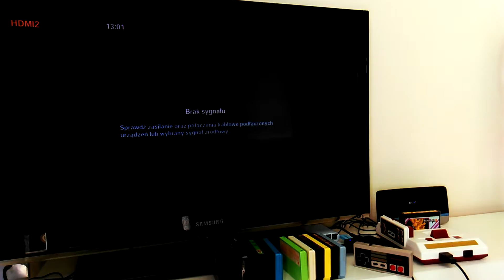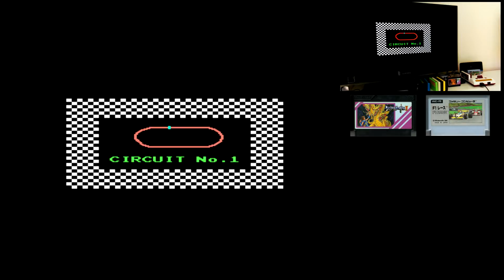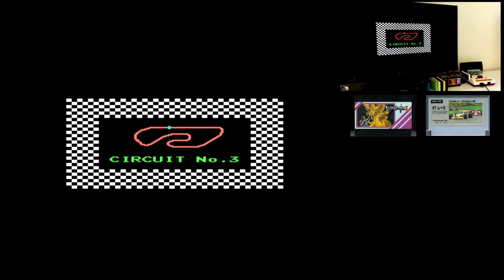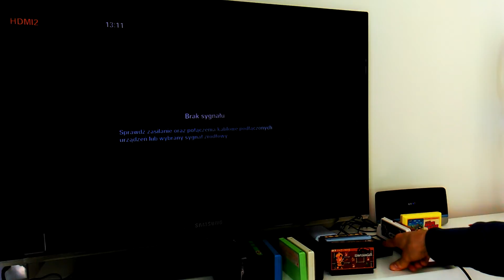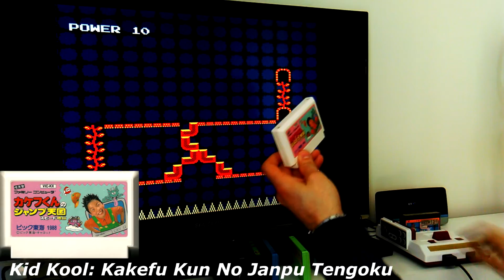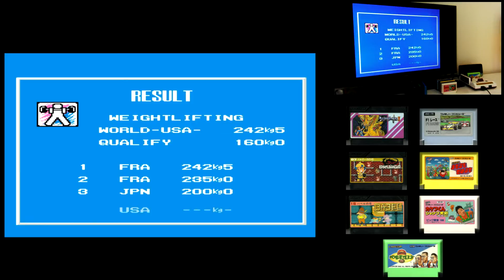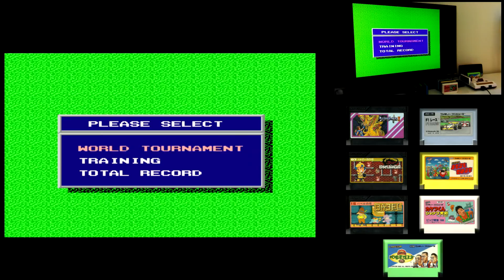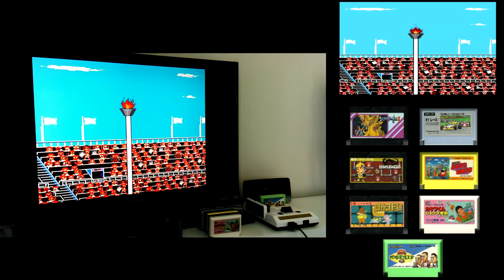W to jeszcze nie graliśmy - Famicom cz.2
"Maraton Gier" Dzisiaj do ogrania mamy  7 kartridży z Famicom'a